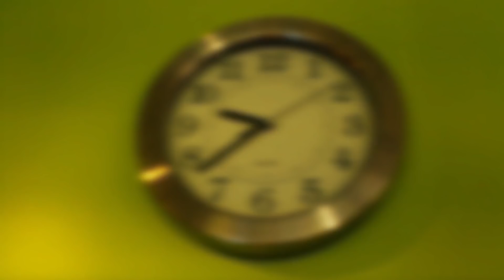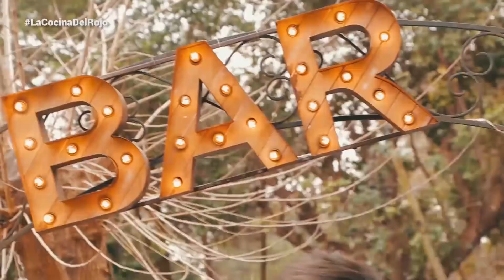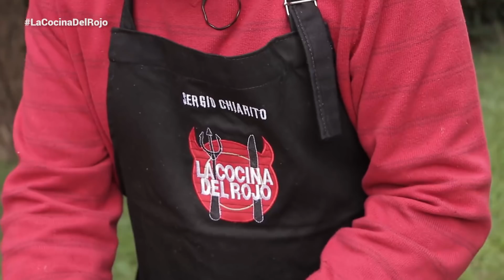SERGIO CHIARITO en La Cocina del Rojo: Programa 57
Programa número 57 de La Cocina del Rojo, segundo año consecutivo.

Emitido el día 21 de Octubre de 2018. Conducido por Borsa, junto al invitado de la fecha, Sergio Charito.